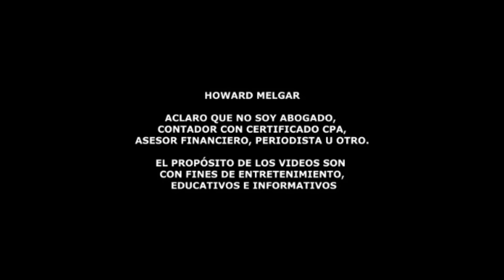Gran Anuncio de Biden al Pueblo Americano | Howard Melgar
Biden revela su ambiciosa agenda fiscal para un segundo mandato: ¿Qué
implica para las grandes corporaciones y los estadounidenses?

El presidente Biden está listo para abordar sus planes económicos en
su discurso sobre el Estado de la Unión, centrándose en negar
exenciones fiscales a las corporaciones con altos salarios ejecutivos
y aumentar los impuestos corporativos. Además, su propuesta incluye un
impuesto mínimo para los más ricos y la restauración del crédito
fiscal para hijos. Mientras tanto, la Secretaria del Tesoro, Janet
Yellen, advierte sobre las consecuencias del estancamiento del
Congreso en la ayuda a Ucrania, calificándolo como un favor indirecto
para Putin y una amenaza para la seguridad internacional

Links